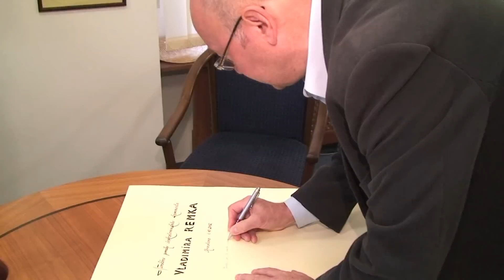Chrastava TV - Vladimír Remek ve škole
návštěva 1.československého kosmonauta v Chrastavě a na besedě s žáky školy